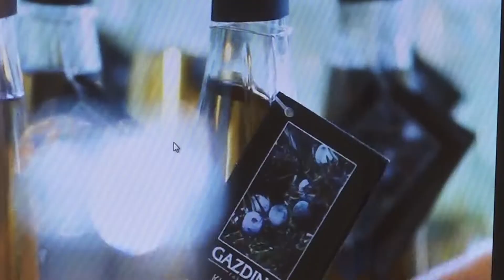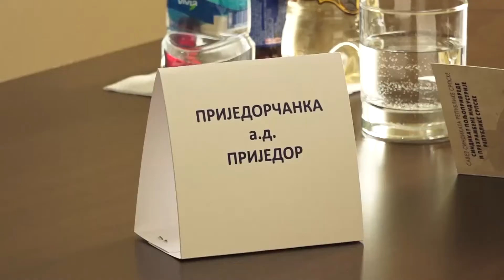Banja Luka: Pandemija pogodila velike proizvodne kapacitete 20. 08. 2020.